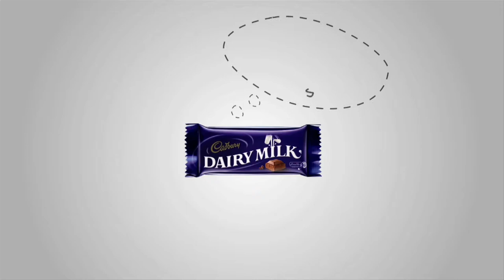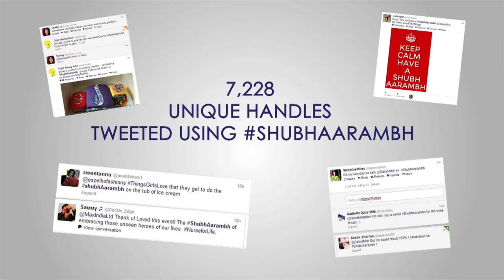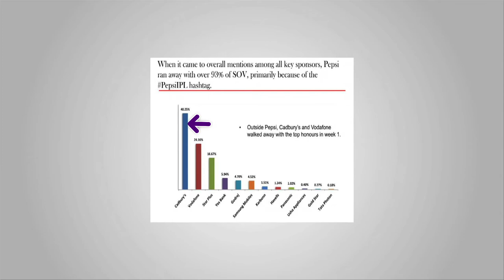Cadbury IPL AV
Created by Devanka Ghosh
Year- 2011
Client- Cadbury Dairy Milk